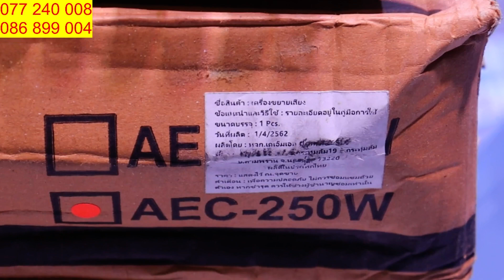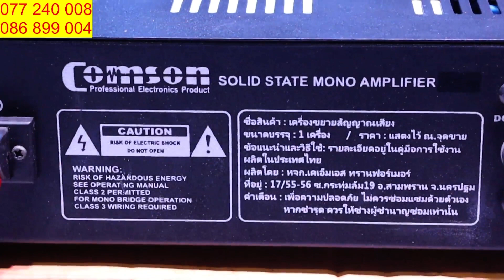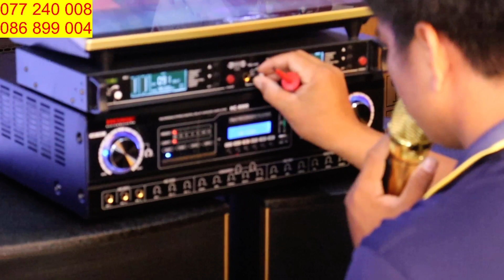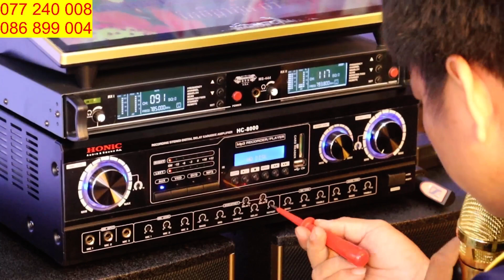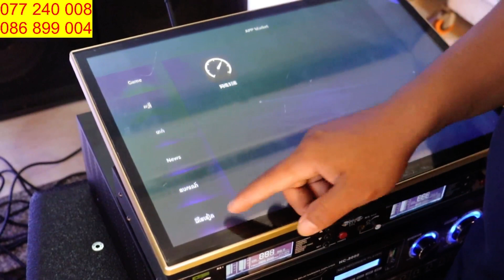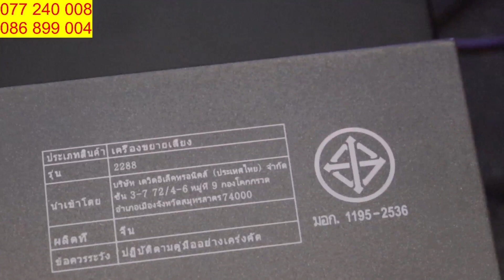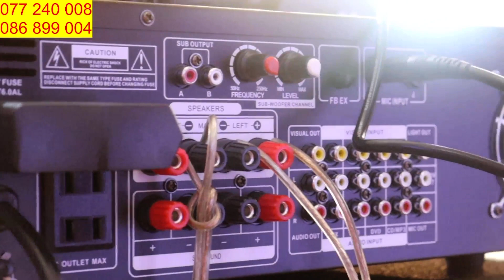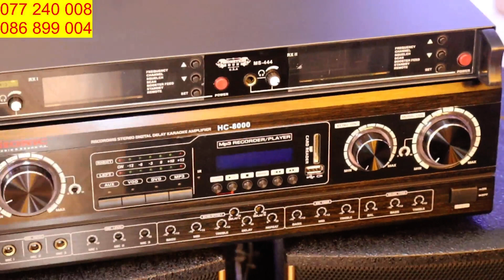មេក្រូ​(​012 47 49 62/086 440 378)